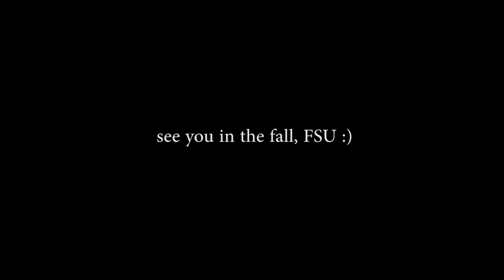freshman year at FSU recap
HEYOOOAIPFHUOWHFU i rlly hope this doesn't get taken down for copyright but anyways here's my freshman year at FSU !!!

here's my stuff:

VSCO: nataliedeclerk